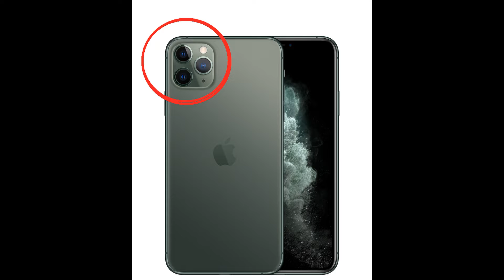iPhone 11 ЭТО Иллюминат!!!(шок)